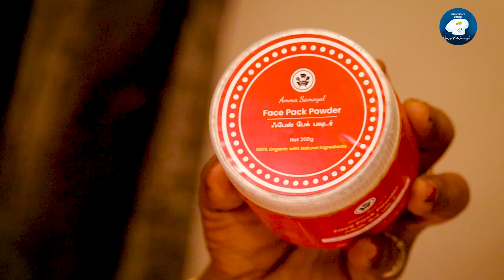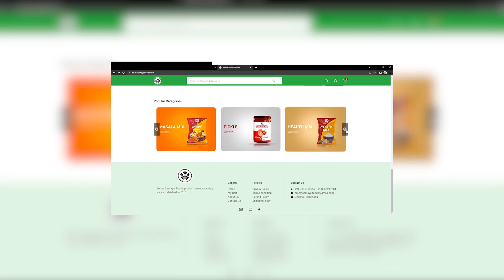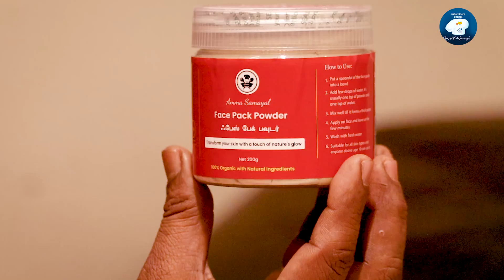உங்கள் முகம் பொலிவை 👸 அதிகரிக்கும் இந்த FACE PACK😍 TRY பண்ணுங்க வீட்டிலேயே READY பண்ணலாம்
FOR ORDER AMMA SAMYAL PRODUCTS
PRODUCT CATEGORIES
உங்கள் முகம் பொழிவை👸 அதிகரிக்கும் இந்த  FACE PACK😍 TRY பண்ணுங்க வீட்டிலேயே READY பண்ணலாம்